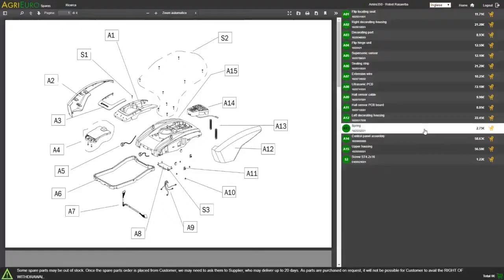Montagevideo Dampfreiniger Karcher SG 4/4 - Doppeltank - 2300 W - Max Temperatur 145°C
Dampfreiniger Karcher SG 4/4
Der Dampfreiniger Karcher SG 4/4 ist ein praktisches leistungsfähiges Gerät mit Doppeltank: während der Arbeit kann man den Tank nachfüllen. Das gesamte Tankvolumen wird stückweise aufgewärmt und die Dampfbildung bleibt konstant.

Praktischer und leistungsfähiger Dampfreiniger.

Mit einer Leistung von 2300W ist es sehr schnell zu benutzen, und dank der Vapohydro Funktion kann man das Dampfniveau je nach der Arbeit verstellen.

Der BR 30/4 C ermöglicht den Übergang von Heißwasser zu Dampf durch eine Taste.

Wichtige Neuigkeit ist die Zubehörablage, die ermöglicht, alle Zubehör auf der Maschine griffbereit zu haben.

Reinigung ohne Reinigungsmittel. Keiner schädlcihe Rauch.

Mit Front-Drehrad, das ermöglicht, die unbequemste Ecke zu erreichen.